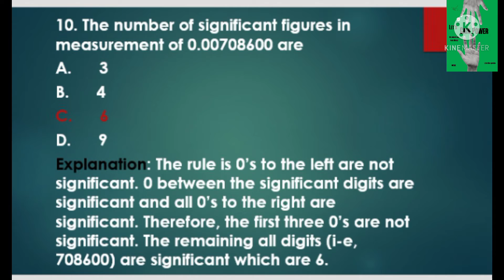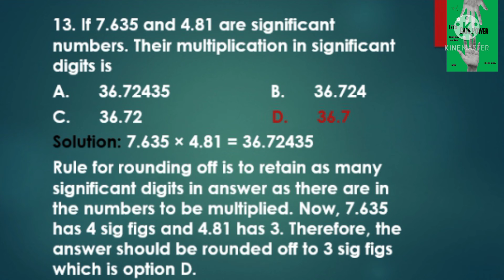1st year exercise solved mcqs with explanations for board exams & test preparation#etea#nmdcat pt 03